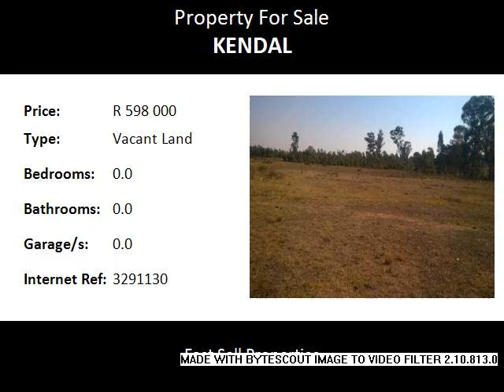Vacant Land For Sale in Kendal, Witbank, South Africa for ZAR R 598 000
Bedrooms:
Bathrooms: 0.0
Garages: 0.0
Price: R 598 000

Property Description:

Vacant land! Stand size: 4 ha.

A BEAUTIFUL STAND !!!.

Situated in Witbank in the suburb of Kendal.

Look no further this beautiful stand of 4ha  in Kendal Forest Holdings. A lovely scenic with tranquility and peace.  Seeking a change in lifestyle so grab this opportunity to build a designer house on this beautiful stand and enjoy this opportunity with your family and friends.

Close to:

Emergency Services South African National Blood Services - Saveways Crescent 3.39
Witbank Hospital 3.99
Emergency Services - Witbank 4.03
Life Cosmos Hospital - Nite Doctor 4.21
Recreation Planet Fitness 2.84
Xtreme Health 3.09
Tsogo Sun - The Ridge Casino 3.94
White Rose Hospice 4.58
Schools Laerskool Panorama 1.30
WH de Klerk 1.82
Eden Music Studio 2.42
Tegniese High School 3.22
Services Engen 2.31
Full Score Service Centre 2.31
Sasol 2.41
Sasol 2.85
Shops/Entertainment Pick 'n Pay Mini Market - Die Heuwel 1.43
Shopping Centre 1.44
Utopia Convenience Café 2.11
Engen Quick Shop 2.30